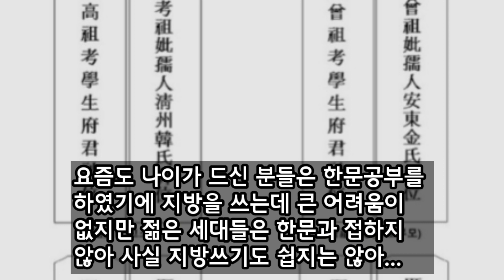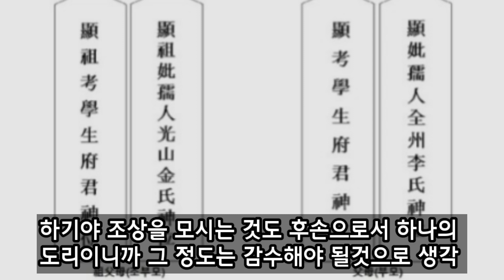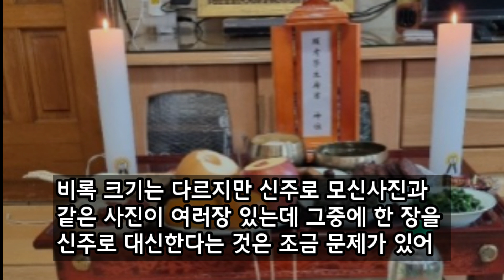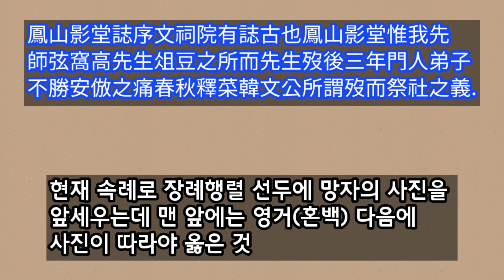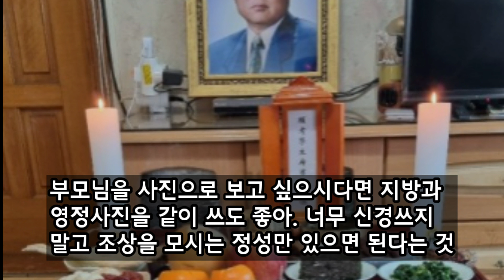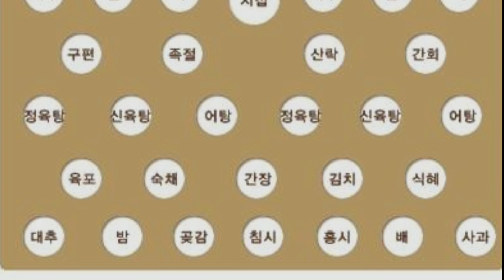제사상에 지방 대신 영정사진을 사용해도 될까/청곡의 니캉내캉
이 채널은 옛 성현들과 어르신들의 가르침인 예절, 제사,가훈, 사자성어, 일반상식등 현대인이 꼭 알아야 하는 필수사항에 대해 알아보는 채널입니다.
좋은 정보나 궁금한 점이 있으시면 아래 메일로 보내주시면 최대한 답변을 드리도록 하겠습니다.
감사합니다.